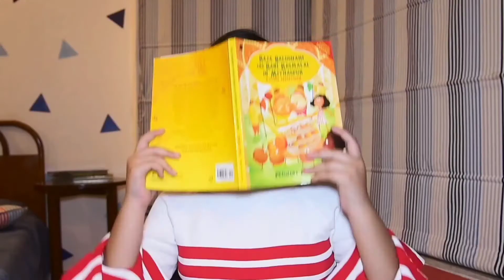Digitalbaalmela | कैबिनेट मंत्री Dr. BD Kalla का बच्चों को संदेश...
डिजिटल बाल मेला वेबसाइट लॉन्च करने के बाद कैबिनेट  मंत्री डॉ बी डी कल्ला ( @drkallabd ) ने बच्चों और उनके मम्मी पापा को दिया खास संदेश...मेला प्रतियोगिता में बढ़-चढ़कर हिस्सा लेने की अपील की